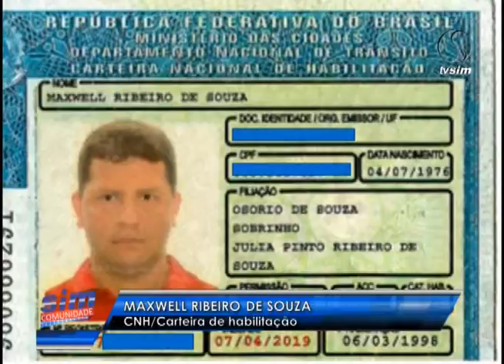SIM Comunidade 22 03 2016